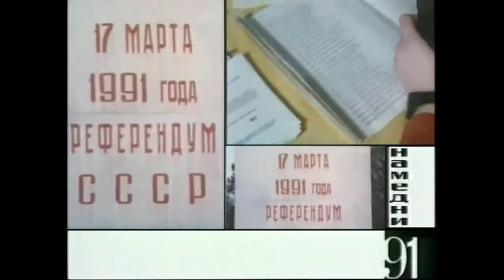референдум о судьбе союза